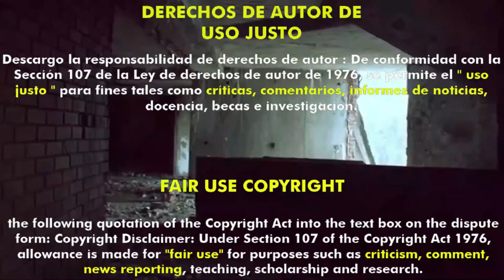[•REC] 2 (2009) (Trailer HD) - Jaume Balagueró y Paco Plaza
Título original:    [•REC] 2

Año:    2009

País:    España

Dirección:    Jaume Balagueró, Paco Plaza

Guion:    Jaume Balagueró, Paco Plaza, Manu Díez. Historia: Amèlia Mora

Fotografía:    Pablo Rosso

Reparto:    Manuela Velasco, Óscar Zafra, Juli Fàbregas, Javier Botet, Ferrán Terraza, Jonathan Mellor, Àlex Batllori, Andrea Ros, Pablo Rosso, Alejandro Casaseca, Ariel Casas, Pep Molina, Pau Poch

Productora:    Castelao Productions, Filmax, RTVE, Canal+ España, Ministerio de Cultura, Generalitat de Catalunya, Instituto de Crédito Oficial (ICO)

Género:    Terror, Zombis, Secuela, Metraje encontrado

Sinopsis:    Secuela de la película [•REC] (2006), con el mismo formato de falso documental. Quince minutos después del final de la primera parte, un grupo de policías entran en el edificio acompañados por un doctor con tal de conseguir la sangre de los infectados, en especial la de la infectada inicial que habitaba el ático, para encontrar una cura. A su vez, tres adolescentes, un bombero y un antiguo inquilino entran por el alcantarillado. Lo que ninguno sabe es que van a pasar el peor momento de su vida en cuanto se crucen con los infectados.

Critica de Hades:
Nota:  /10